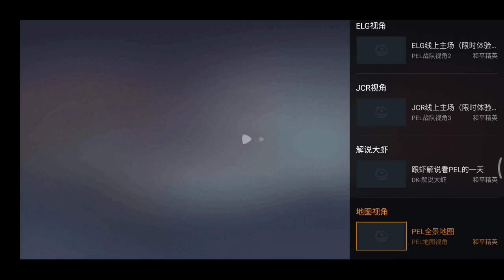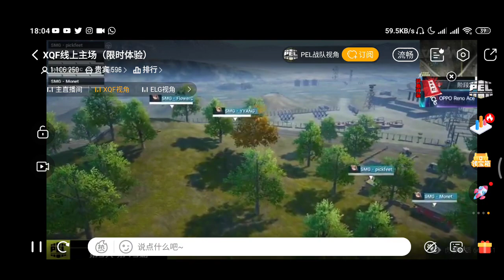ELG Wins PEL 2020 Pre-Season Finals 🏆 | DKG 10 Kills Chicken Dinner | XQF #2 POV | D3 M5 ERANGLE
PUBG Mobile | Peacekeeper Elite League | PEL 2020 Pre - Season Finals